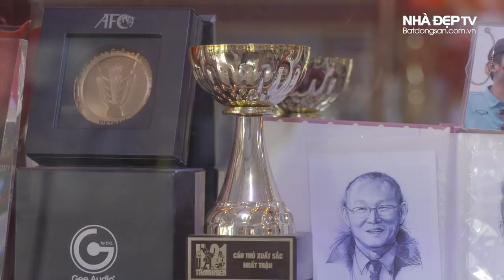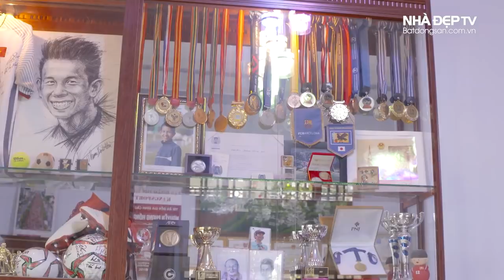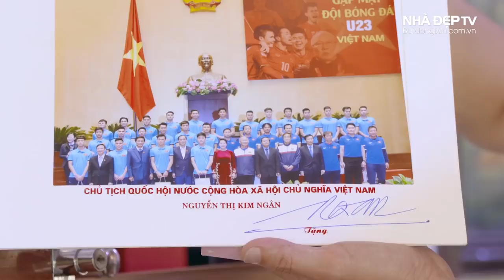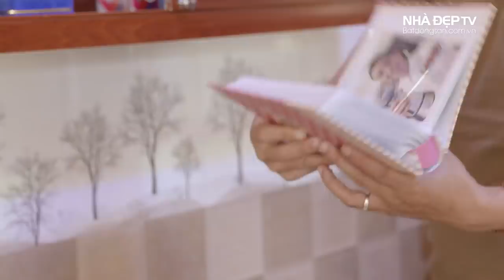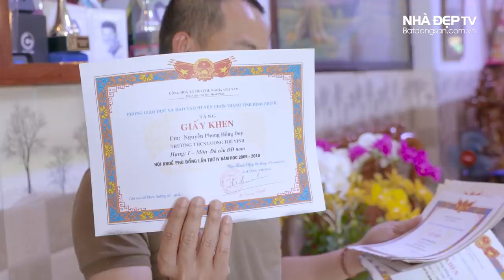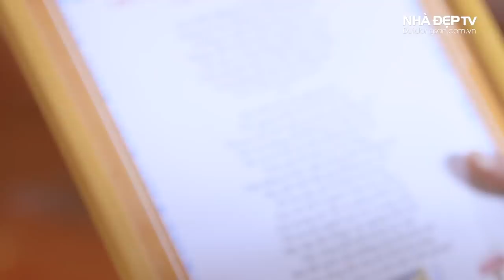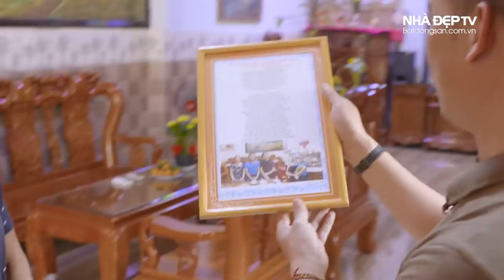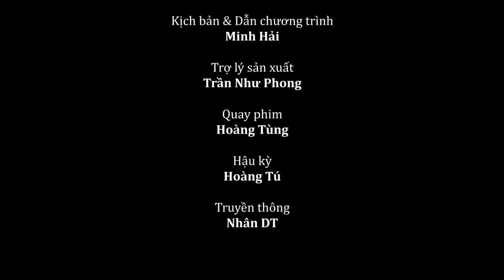[P1] Thăm nhà Hồng Duy và Khám Phá kỉ vật “Vô Giá” của Đại Tướng | THĂM NHÀ CẦU THỦ #11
Ít ai biết Hồng Duy là người vô cùng trân trọng những kỉ niệm, đi mỗi một giải đấu hoặc quốc gia Duy đều sưu tầm các kỉ vật liên quan. Từng chiếc áo, huy chương, quả bóng… đều gắn với những kỉ niệm đẹp. Và đặc biệt nhất chính là kỉ vật “Vô Giá” của gia đình Đại Tướng Võ Nguyên Giáp.

Series chương trình - Thăm nhà cầu thủ thuộc bản quyền của Nhà Đẹp TV - Batdongsan.com.vn và Vlog Minh Hải. Mọi đơn vị đăng tải lại nội dung đều phải có sự đồng ý của một trong hai bên sở hữu bản quyền.

Ps: Ngoài ra các bạn muốn ekip chúng tôi thăm nhà cầu thủ nào trong #12 cũng hãy bình luận nha